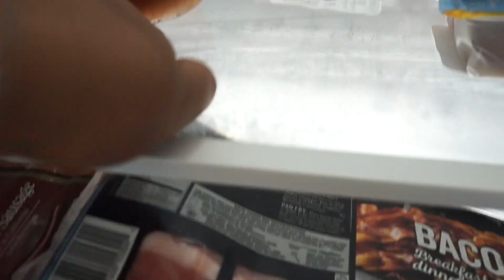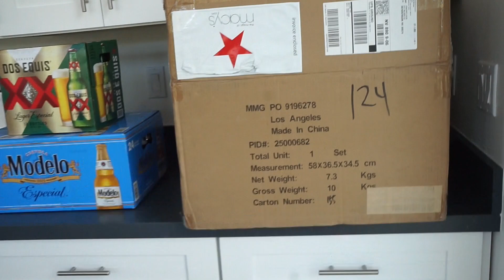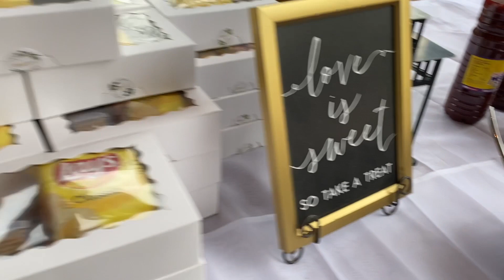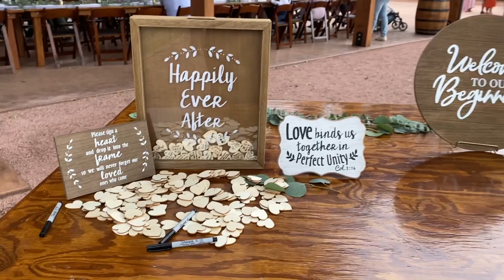Con mis papás fuimos a Arizona a una boda💖 no creerán todo lo que hicimos. 🥰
Decoración para otoño de mi sala beige/limpieza profunda. y pequeños cambios. 🍁💖